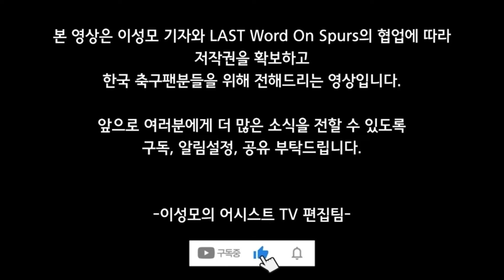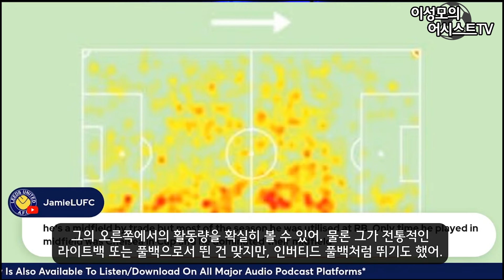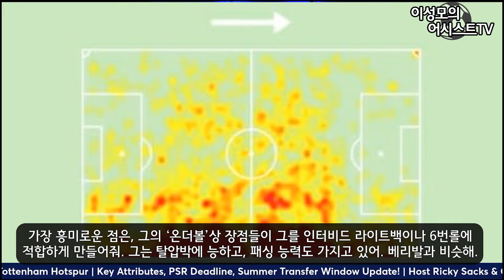[LWOSX이성모] 토트넘 이적생 그레이 히트맵 분석 + 장점과 단점은? (토트넘 이적설 정리)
한글번역=전영석
영상편집=정혜원